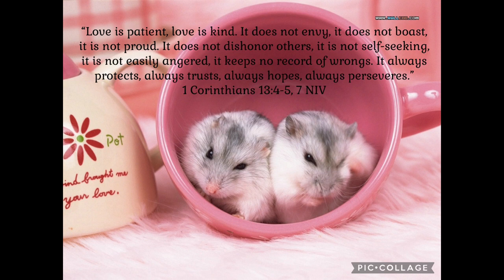Daily bible bits: the fruit of the spirt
In this video the ham fam starts their series in the fruit of the spirt!